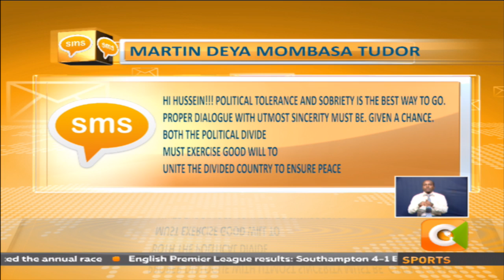Sunday Live : President Kenyatta Inauguration Standoff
Kenya embarks on a defining week as President Uhuru Kenyatta is sworn-in, effectively beginning his second term in office...but a rival event by NASA ostensibly to honour those it claims are its supporters killed by the police, threatens to rain on the inauguration party, while laying bare the political and ethnic divisions ravaging the country.… the tough talk by police outlawing the NASA event and an adamant opposition insistence that the event will go on, heightening fears of yet another showdown…later on this show we speak to Majority Leader In The National Assembly Adan Duale and Suba Mp John Mbadi… what should be the way forward for Kenya? Join the conversation on Twitter using the hashtag Sunday Live or text using the SMS number 22422….